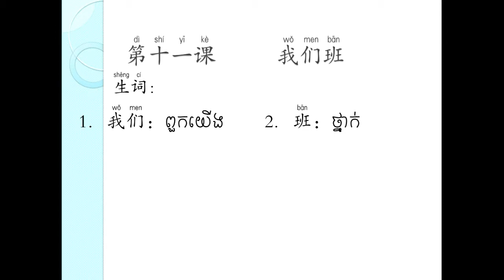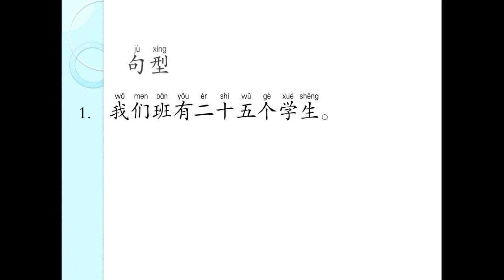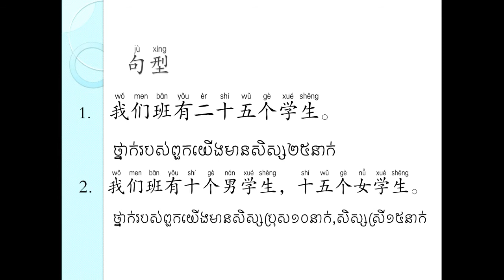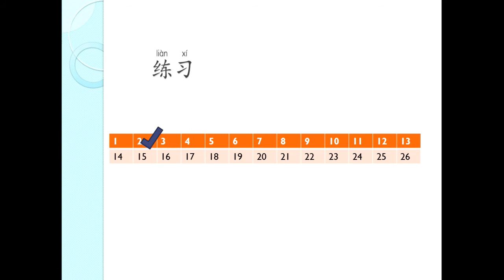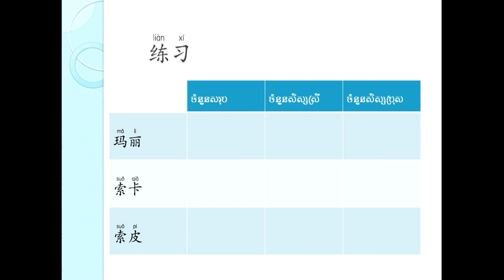Chinese Conversation for Beginner students unit 11 我们班 - សន្ទនាភាសាចិនកំរិតដំបូងមេរៀនទី១១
1. កម្មវិធី ពេញចិត្ត ឬអត់? Like or Not? MyTV, Cambodia
2. កម្មវិធី មន្តស្នេហ៍សំនៀង, Monsne Somneang, CTN Cambodia
3. កម្មវិធី តន្រ្តីលើទឹក, Water Concert, Hang Meas HDTV Cambodia,
4. វគ្គ សុបិន្តក្លាយជាការពិត, Dream Come True, Caraboa Concert, SeaTV, TV Record
5. កម្មវិធី តន្រ្តីខារ៉ាបាវ Caraboa Concert, SeaTV Cambodia
6. កម្មវិធី The Style, Bayon TV Cambodia, TV Record,
7. កម្មវិធី កញ្ញាធ្លាក់ទឹក, Fun and Fall, MyTV Cambodia, TV Record
8. The Voice Cambodia Season 2, កម្មវិធី The Voice Cambodia រដូវកាលទី២, Hang Meas HDTV, Raksmey HangMeas HDTV, Cambodia.
9. Cambodia Idol កម្មវិធី Cambodia Idol
10. តន្ត្រីស្រាបៀ Blackcat, Blackcat Beer Concert, CTN Cambodia, Khmer TV Record.
11. តន្ត្រីស្រាបៀ AngKor Beer, AngKor Beer Concert, CTN, MyTV, HM HDTV,
12. BOOM Bayon TV, កម្មវិធីហ្គេមគ្រាប់បែក ទូរទស្សន៍បាយ័ន,
13. តន្ត្រីស្រាបៀ Expert, Expert Beer Concert, CTN Cambodia, TV Record.
14. តន្ត្រី Pocari Sweat, Pocari Sweat Concert, CNC Cambodia, TV Record.
15. តន្ត្រីពិសេស, Special Concert, HangMeas HDTV, TV Cambodia TV Record,
16. កម្មវិធី ព័ត៌មាន ហង្សមាស, ពេលព្រឹក, ពេលរសៀល, ពេលយប់, Hang Meas News, Morning, Afternoon, Evening, Night, ទូរទស្សន៍ហង្សមាស, HM HDTV, TV Channel Cambodia Record.
17. តន្ត្រីបាកាស, Baccaus Concert, CTN, MyTV, CNC, HM HDTV, TV Cambodia Record,
18. តន្ត្រី ខេអេភី ខនស៊ើត, KAP Concert, CTN, CNC, SeaTV, TV Cambodia Record,
19. កម្មវិធី ការណាត់ជួបដ៏អស្ចារ្យ, ទូរទស្សន៍ ភីអិនអិន, The DATE, PNN Cambodia, TV Khmer Record,
20. តន្ត្រីស្រាបៀ GanzBerg, GanzBerg Concert, MyTV Cambodia, TV Khmer Record.
21. កម្មវិធី ប្រដាល់ក្បាញ់គុណ បុរាណខ្មែរ, Khmer Boxing, MyTV, CNC, SeaTV, BayonTV, HM HDTV, CTN, TV3, TV Khmer Record.